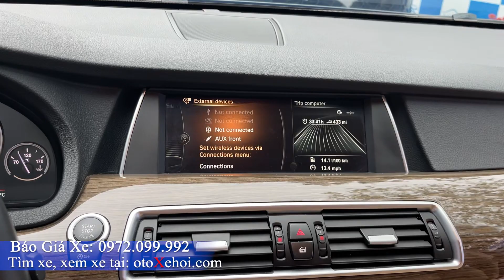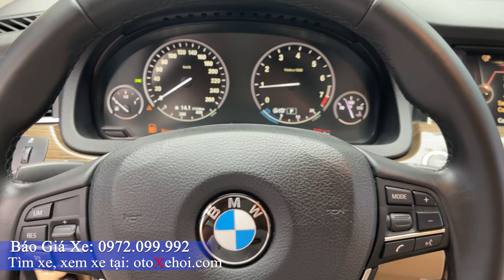BMW 528i GT xe ô tô cũ siêu đẹp hạng sang Full lịch sử